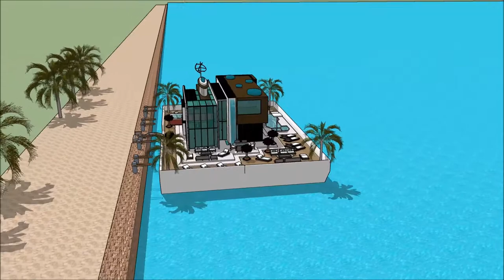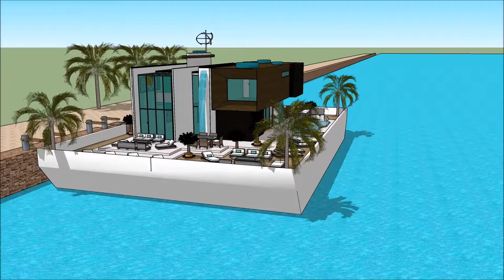CASA 3D SKETCHUP CATALAN mansió CASA FLOTANT ARQUITECTURA INCREIBLE VAIXELL ARQUITECTO DE SUEÑOS